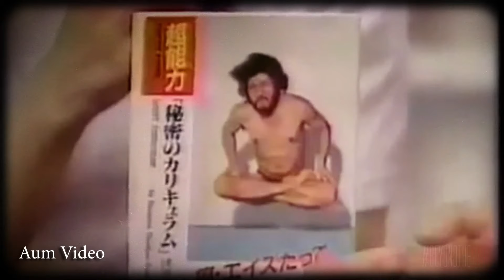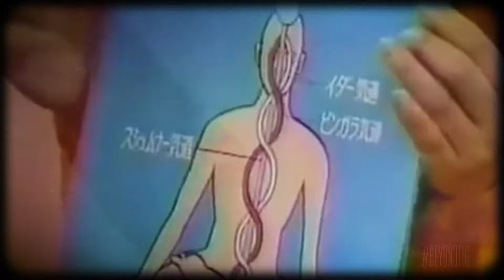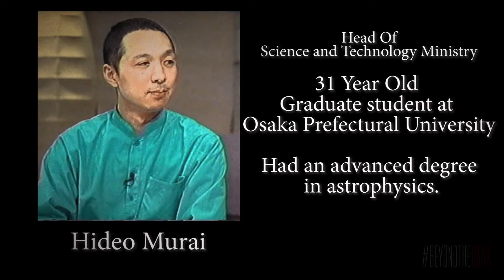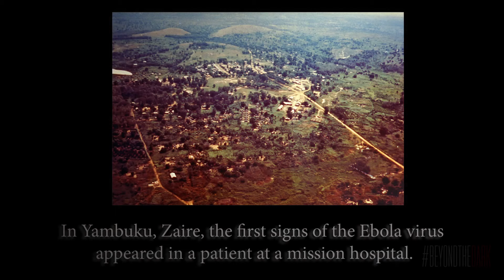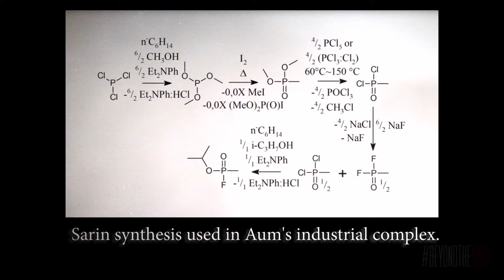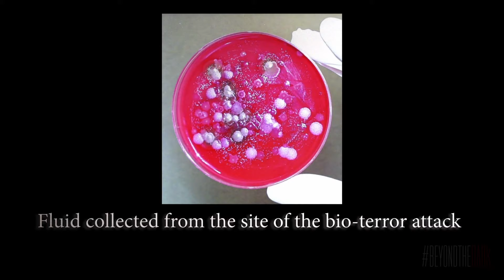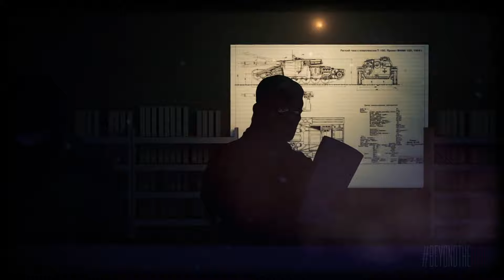Aum Shinrikyo: A Chronological History - Beyond The Dark Special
Vote for an upcoming episode of Beyond The Dark The poll closes once the Beyond The Dark Specials are over so plenty of time, You can vote on multiple so choose whomever or whatever you like.

commuters are boarding trains in the Tokyo metro preparing for a hard days work after the relaxing weekend, many are discussing the upcoming national holiday and setting plans to be with their loved ones. Among them is a man carrying a lethal package, However is not alone, 4 others have taken position on separate trains in a coordinated attack, These men are intelligent, academic and highly educated. They are Doctors, Scientists and university graduated, all of them being manipulated by a so called Prophet" who has claimed to have visions of the decimation of man, Their mission it's to intitate and engineer the start of the apocalypse.

Yatsushiro, Kumamoto Prefecture
1955

The Matsumoto family are working hard to get by on the little wage they earn, The father spends the hot afternoons as a Tatami straw mat maker and each day is a struggle to feed his large family.

Later that year on March 2nd Mrs Matsumoto gives birth to a Baby boy and they name him Chizuo Matsumoto. their are seven children in total. five boys and two girls, However they notice something different about the new born, after a doctor checks the child for any complications the parents are informed he has Chizuo has Infantile glaucoma leaving him blind in his left eye and only partially sighted in his right.

Years of hardship continued to plague the family as they survived in poverty
the only income still being the fathers struggling mat making business, Chizou now 6 years old had a chance to succeed in live and was sent to Kumamoto Prefectural School for the Blind where he would live in the schools dormitory, The parents hoped that with an education and a facility equipped to deal with his disability he would go on to become successful or at the very least happy.

Japanese Classroom Model
Name: JapaneseClassroom
Author: NovaZeeke.